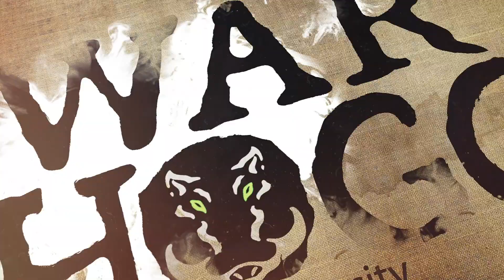War HOGG Tactical Overview of the Tactical Games University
This video is an overview of the Tactical Games University (TGU). TGU introduces shooters to the fundamentals of fitness and shooting as a combined discipline.

Rick Hogg is the owner of War HOGG Tactical, Inc. and is a 29 year US Army Special Operation Combat Veteran that has taken his 13 combat deployment, both Iraq and Afghanistan, and teaching experience as a Special Forces Advanced Urban Combat instructor and harnessed them into a proven training methodology service company, War HOGG Tactical, Inc.

War HOGG Tactical, Inc. offers professional comprehensive mobile firearms, tactical and K9 training to civilians, military and law enforcement agencies through combat proven techniques and experience to improve students skill ability. War HOGG also conducts product development and product field testing along with a variety of consulting services in the defense and firearms industry.

War HOGG Tactical also offers free law enforcement firearms training via our industry partners support.

Thank you to all my industry partners for your support